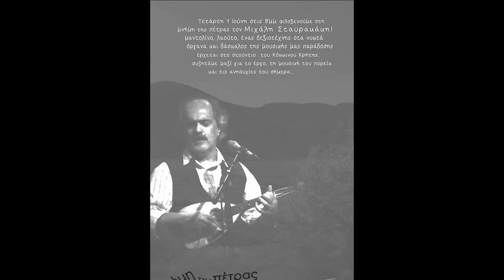Μιχάλης Σταυρακάκης - Συρτά με μαντολίνο.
Απο την εκπομπή "Μνήμη της πέτρας" στο Κόκκινο Κρήτης 88.4.
Τους ευχαριστώ θερμά για την παραχώρηση των αποσπασμάτων

Ο Μιχάλης Σταυρακάκης στη Μνήμη της πέτρας. Σε μία κουβέντα για την μουσική παιδεία των νέων, τις μουσικές του ανησυχίες και τη μουσική του διαδρομή.

mnimi-petras.blogspot.gr